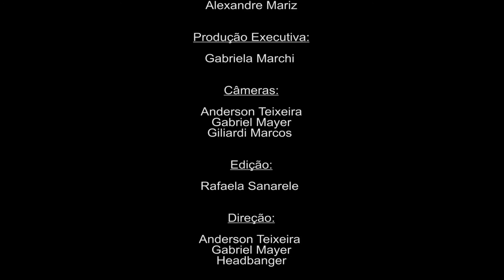Vídeo Promocional GLOZZ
Uma prévia da música de trabalho da GLOZZ - Em breve clipe oficial!!!
Realização: MAD8 & OPS!